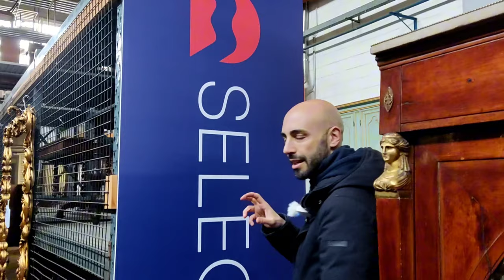04 Novità settimanali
Siamo entusiasti di presentarvi i nuovi arrivi di antiquariato nei nostri magazzini!

Ogni pezzo racconta una storia unica, arricchendo i vostri spazi con il fascino senza tempo dell'arte e dell'artigianato d'epoca. Dalle eleganti sedute ai raffinati mobili, ogni articolo è stato accuratamente selezionato per portare un tocco di storia e stile ai vostri ambienti.

𝗦𝗰𝗼𝗽𝗿𝗶 𝗹𝗲 𝗻𝗼𝘀𝘁𝗿𝗲 𝘂𝗹𝘁𝗶𝗺𝗲 𝗺𝗲𝗿𝗮𝘃𝗶𝗴𝗹𝗶𝗲!

🌟 Nel nostro magazzino sono arrivati nuovi pezzi unici di modernariato, antiquariato, arte e oggettistica, pronti per essere scoperti e ammirati. Dai un'occhiata al nostro assortimento e lasciati sorprendere dalla bellezza e dall'eleganza dei nostri nuovi arrivi; visita il nostro sito:

𝘤𝘰𝘥𝘪𝘤𝘪 𝘱𝘳𝘰𝘥𝘰𝘵𝘵𝘪
❶ANMOAM0234357
❷ANMOST0234228
❸ANMOLI0233741
❹ANMOAM0206721
❺ANMOCA0172217
❻ANMOCO0234037
❼ANMOST0233591
❽ANMOCA0169984
❾ANMOCO0153040
❶⓿ Area selected